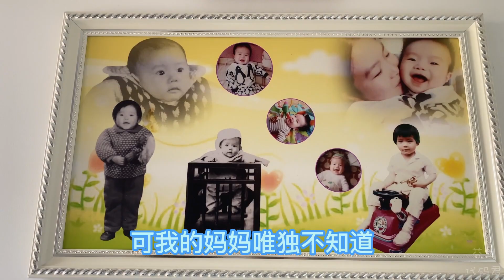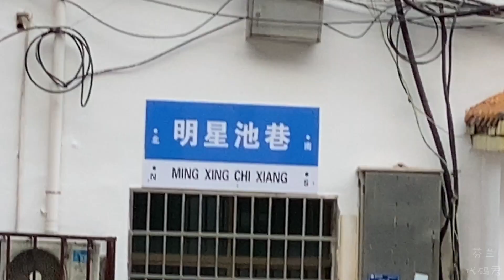妈妈和姐姐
抒情诗